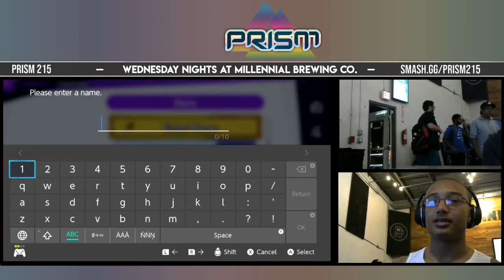PRISM 215 - Noel (Pokemon Trainer) vs. Logoverse (Pikachu) - Winners Side - Smash Ultimate Singles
PRISM 215 on February 12th, 2020